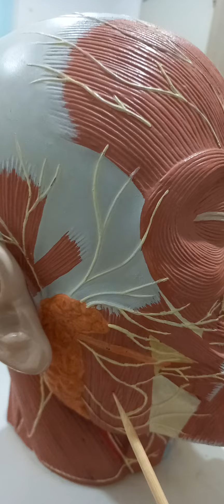muscles of face